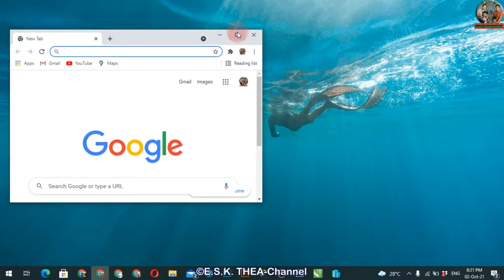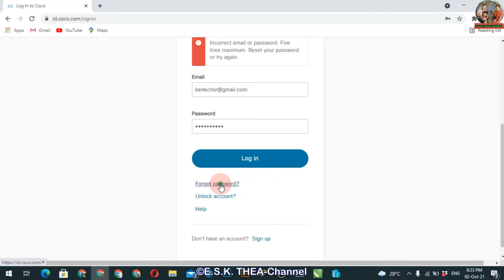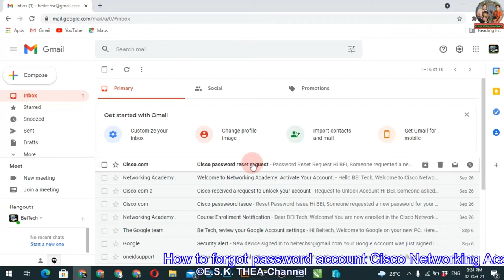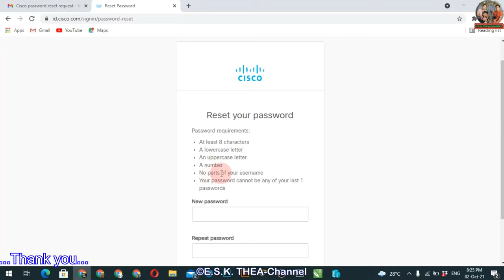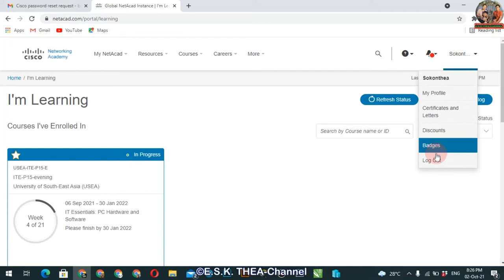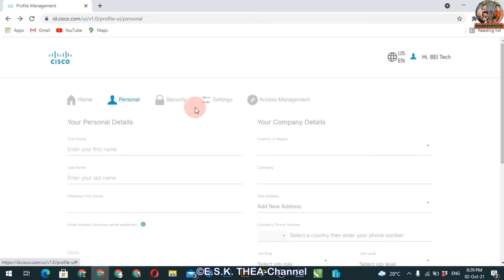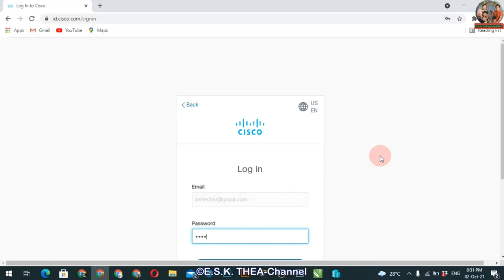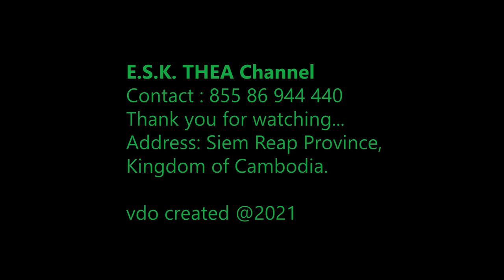របៀប Forgot Password Account Cisco NETACAD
How to forgot password Cisco Netacad's account.